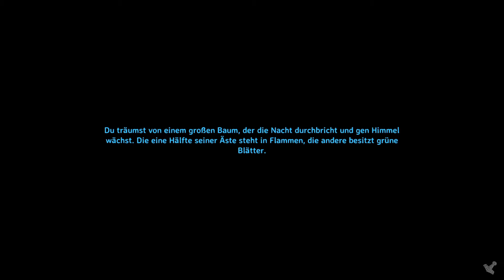Valheim #82 - Nachschauen was es so in der Ebene gibt